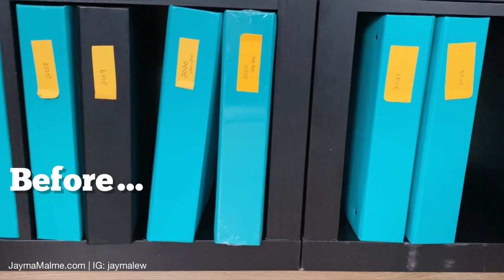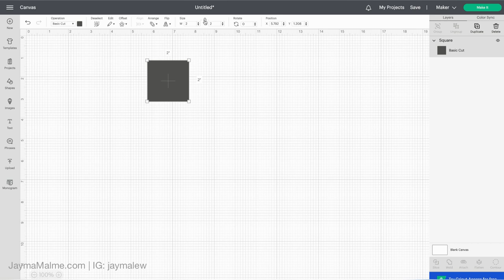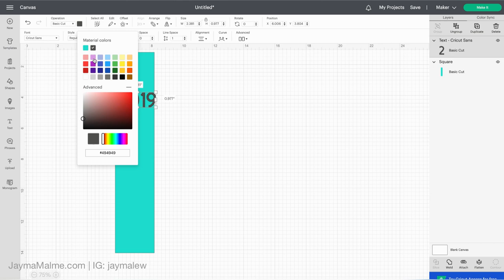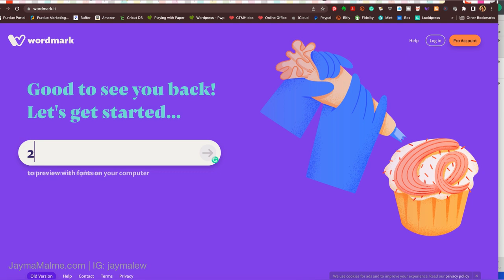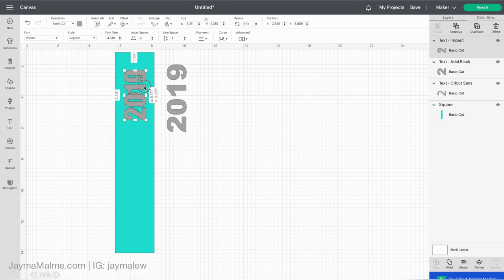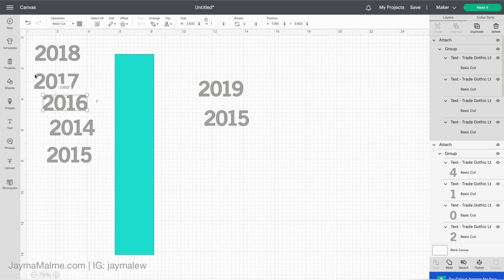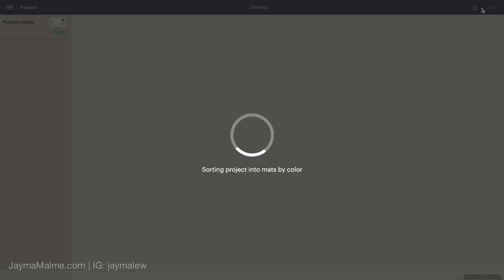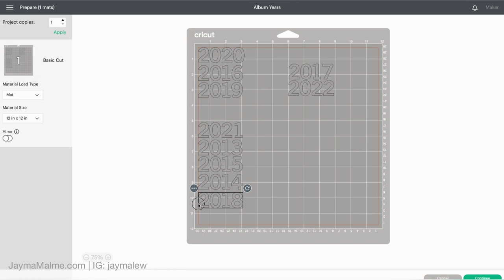Label Your Scrapbook Album Spine with Heat Transfer Vinyl (HTV) | Cricut Design Space Tutorial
I’m showing you how to add heat transfer vinyl (HTV) to your scrapbook album. I'm adding the year - which is how I organize my layouts in my scrapbooks - but you can add anything you'd like! A year, a title, a design. The concept is all the same.

** FULL SUPPLY LIST IS BELOW **

Be sure to check out my VIP program and earn 15% back with every Close to my Heart purchase

   (What I use: Teal D-ring)

   (I used white)

  (I use the 9x9 Heat Press 2)

   (You can also use the standard grip)

** Learn about the CTMH VIP Program and save 15%

** Already a VIP? Refer a Friend for a Bonus! **